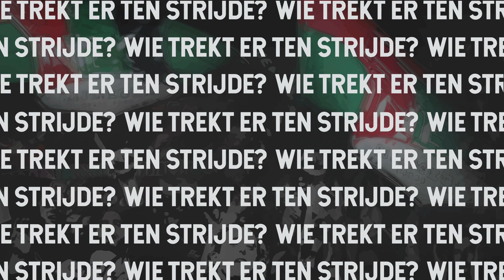📺 N.E.C. TV | Wie trekt er ten strijde?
N.E.C. lanceert de winactie 'Wie trekt er ten strijde?'. Voor deze actie hebben vijf (oud-)N.E.C.'ers de tekst 'Weer trekken wij ten strijde' ingesproken. Weet jij wie het zijn? Doe mee en maak kans op twee seizoenkaarten voor het aankomende seizoen!

In de bijna 120 jaar dat N.E.C. bestaat zijn er vele spelers, trainers en stafleden de revue gepasseerd. Vijf (oud-)N.E.C.'ers hebben een boodschap achtergelaten voor alle supporters. Weet jij wie het zijn? Vul dan het formulier op de website in en wie weet maak jij kans op twee gratis seizoenkaarten! Wil je toch nog even goed luisteren wie jij hoort? Kijk dan de video. Succes!

Wil jij op de hoogte blijven welke namen er al geraden zijn? Iedere dag worden er op de mediakanalen van N.E.C. twee inzendingen uitgelicht.